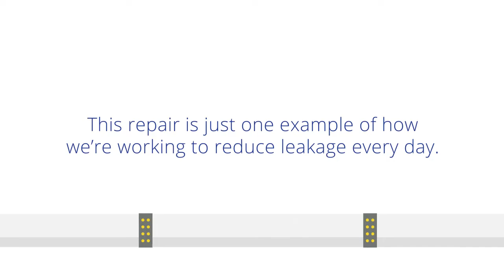FixingLeaks | Dunquin, Co. Kerry | Leakage Reduction Programme | Uisce Éireann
Much of Ireland’s drinking water is lost to leaks before it reaches our taps. To conserve this precious resource, we have invested over €500 million up to the end of 2021 and are investing a further €600 million up to the end of 2024 in fixing leaks to provide a more reliable water supply. This involves fixing or replacing old, damaged pipes and reducing high levels of leakage to provide a more reliable water supply.

Every day we currently lose about 38% of our treated water through leaks before it even reaches our taps. Leaks can be difficult to find because they happen in the vast and complex network of pipes below ground. Many of these pipes are now old and damaged and need to be repaired or replaced to improve our water quality and supply. Despite the challenges, we are making progress. In 2018 the rate of leakage nationally was 46%, by the end of 2020 it was 40%. By the end of 2021 we have further reduced leakage to 38%. We are on track to achieve a national leakage rate of 32% by the end of 2024.